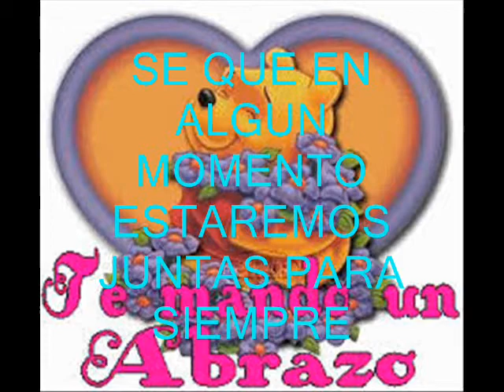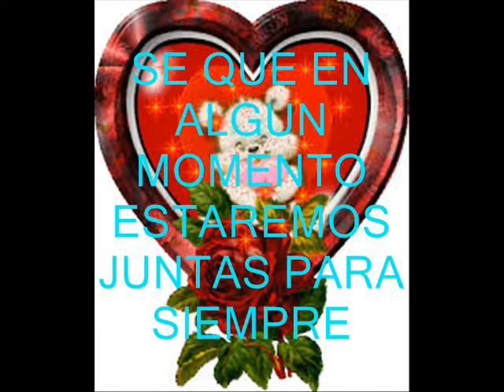FELIZ CUMPLEAÑOS GLORIA AMAUT TAPIA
REALIZADO CON MUCHO CARIÑO DE SU HIJA MILAGROS ECHEVARRIA AMAUT.